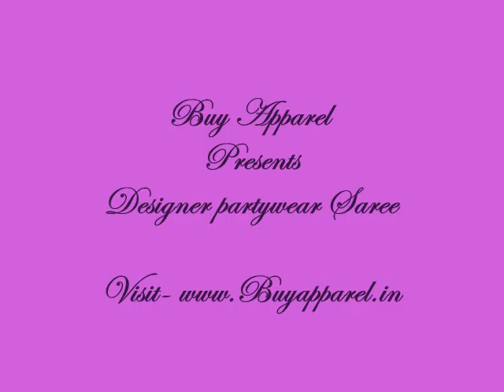Designer Partywear Saree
Designer Partywear Saree in new trendy glamorous looks for more details-